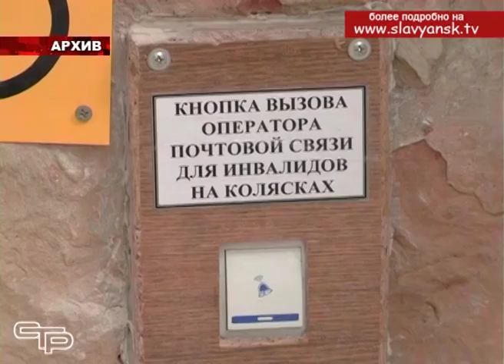В Славянске на Кубани обсудили организацию социальной защиты инвалидов в крае